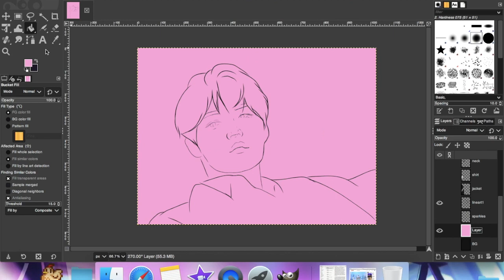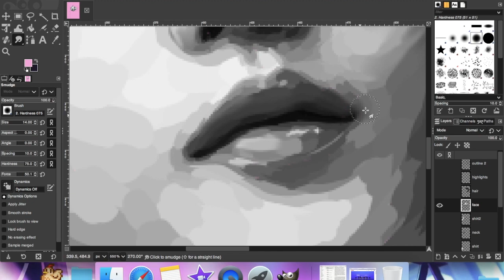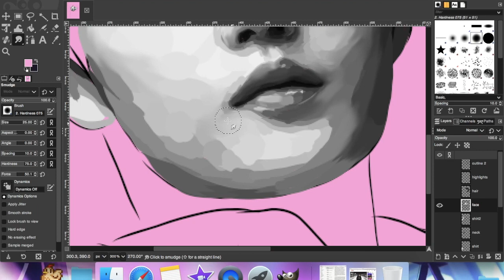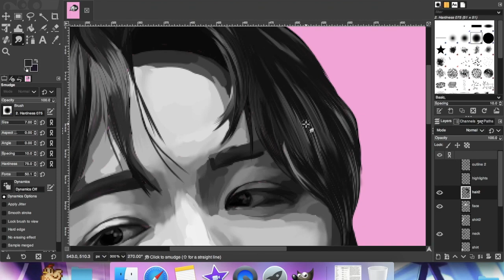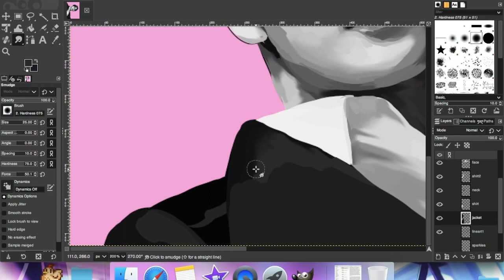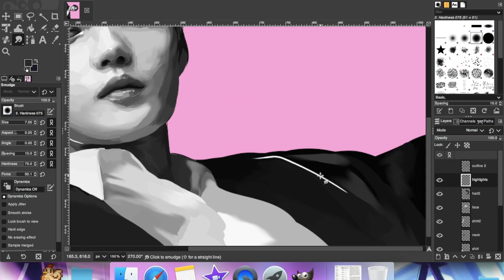doyoung blend :)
this took forever but it was a nice distraction from things- also man it feels like forever since i uploaded an art vid and not genshin LOL